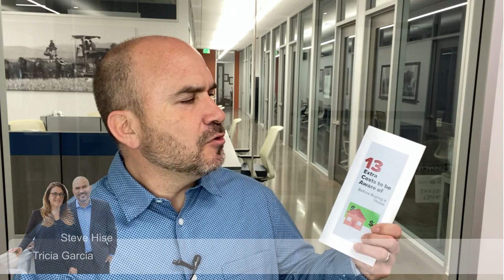13 Extra costs to be aware of before buying a home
There are fees you may not be aware of when buying a home.  Get a free report from Steve and Tricia, to find out what will need to come out of your pocket before you take possession of your new home.

What will your home sell for? Free, quick online home evaluation.